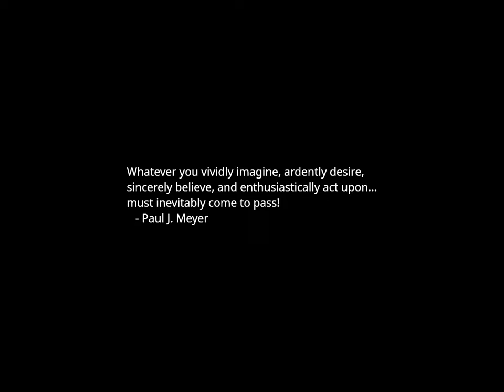Sunset Time-lapse: Tuesday, November 14, 2023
Today's headlines:

DNC chair calls Republicans fighting in Congress a 'clown show'

Alaska's GOP lieutenant governor joins race against Dem Rep. Mary Peltola

Haley calls for social media reforms targeting user accountability

American Medical Association calls for insurers to cover weight loss drugs

Senate Rules panel votes along party lines to break Tuberville’s military holds

Hillary Clinton makes case against cease-fire in 'Hamas must go' op-ed

U.S. Says Hamas Using Tunnels Under Gaza Hospitals For Military Operations—And To Hide Hostages

1 in 3 Asian Americans, Pacific Islanders have experienced hate incidents: survey

Toyota, San Diego utility partner on two-way EV charging

Newsom Vows To Reopen California's I-10 Interstate In 3-5 Weeks — After Arson Fire Consumed Highway Near Downtown L.A.